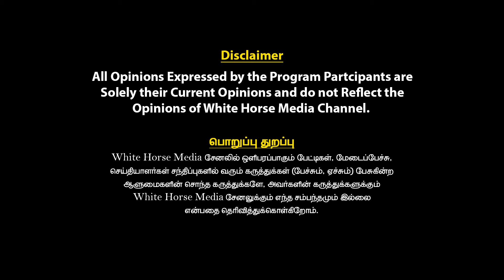Tatoo போட்டா H*v & A*ds-கு வாய்ப்பு இருக்கு😱! | Tattoo Akka Exclusive Interview | White Horse Media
Studio-கு வரவச்சி harass பண்ணி  இருக்காங்க | Tattoo Akka Exclusive Interview | White Horse Media